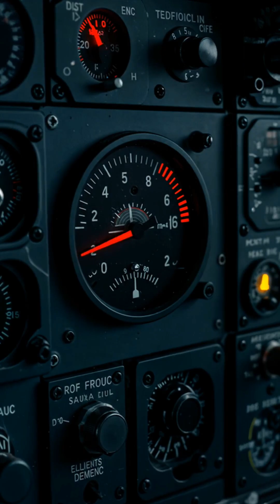The 3 WORST Navigation Disasters Caused by Human Error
✈️ They didn’t crash because of storms or engine failure.
They crashed because of navigation mistakes — simple, deadly errors that any pilot could make.

In this short, we reveal the chilling truth behind three of aviation’s most tragic disasters:
🛑 Avianca 52 – fuel starvation in the skies
🛑 Korean Air 007 – a fatal wrong turn
🛑 Air India Express 812 – a missed call on final approach

These aren't just stories. They're warnings.

🚨 This video kicks off our Navigation Series for Student Pilots — a playlist that will teach you the techniques, systems, and mindset to fly smart, safe, and sharp.
You'll learn to avoid the mistakes that brought down experienced crews… so you never repeat them.